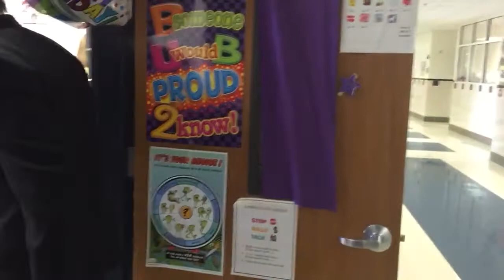Jenn's bday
Frankie singin!